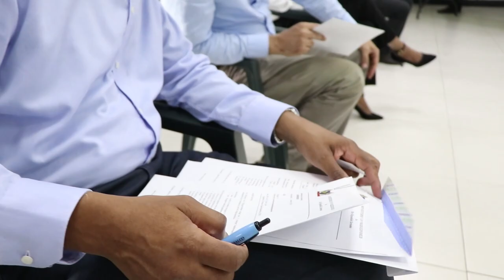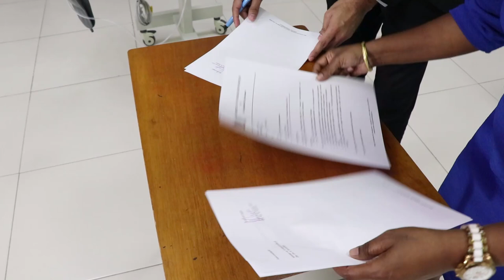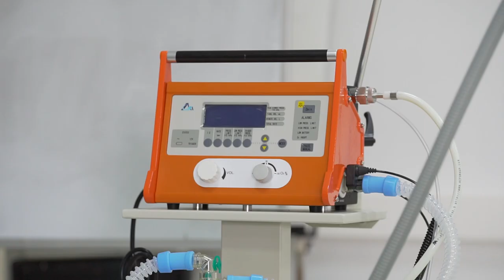COVID-19 JOURNAAL AFLEVERING 80